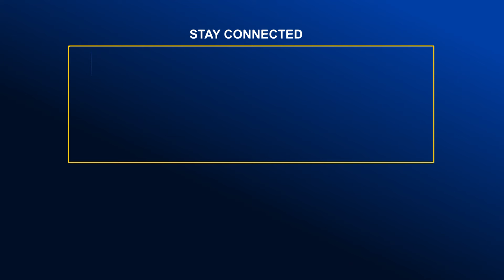নির্বাচন বর্জনের আহ্বান জানিয়েছেন শামসুজ্জামান দুদু | Global TV News